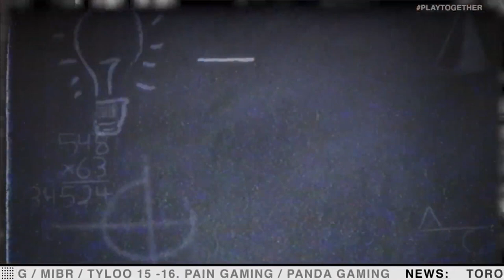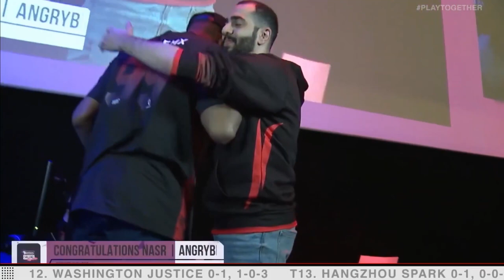ESPORTS IN 30: Brussels Challenge Major Edition with JakyoManor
The Street Fighter V action continued at the Brussels Challenge Major Edition as some of the top European and Middle Eastern talent came to play. JakyoManor joined drewface and Brody Moore to break down the event and talk about AngryBird's victory over ProblemX.